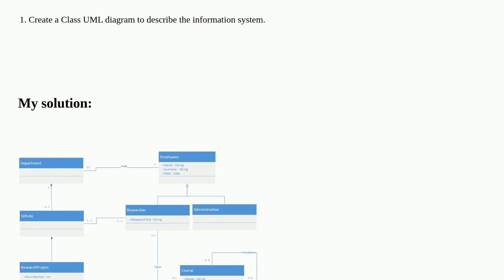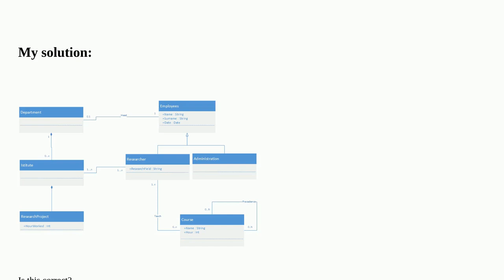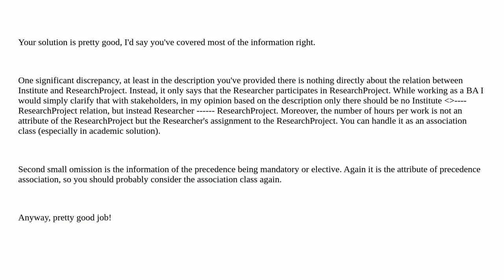Softwareengineering: UML Class Diagram Excersise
UML Class Diagram Excersise

A special thanks goes out to the awesome community

  class-diagram uml design